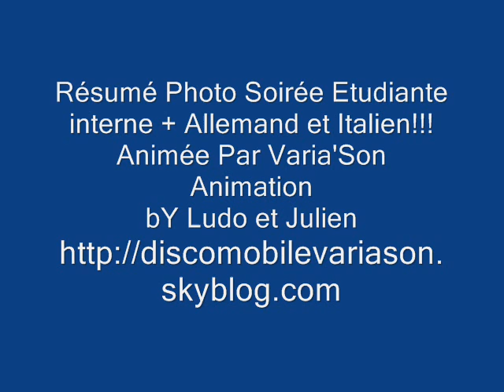Resumé photo soiree etudiante raon lepate 88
Resume photo de la soiree etudiante a raon letape 88 le 02/04/08